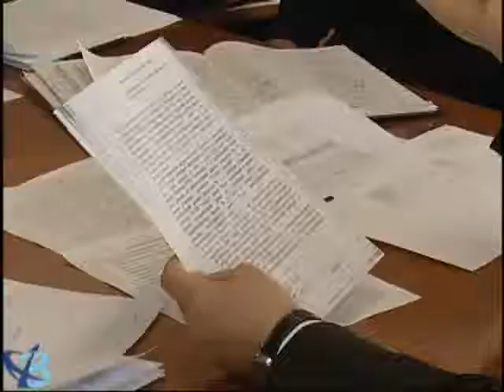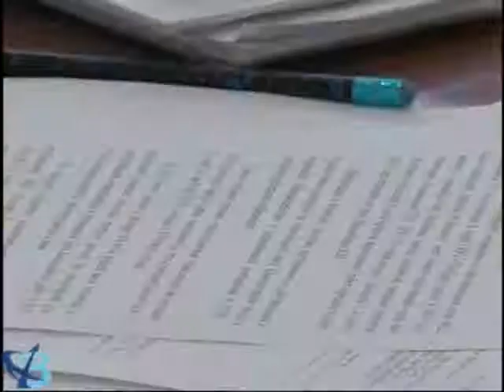С проблемой – к главе 12+